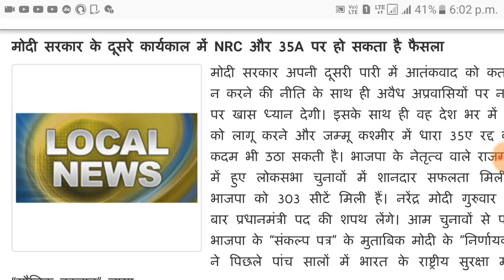BJP News on Nrc || Nrc पुरी भारत मे लागू || Narendra Modi news on Nrc